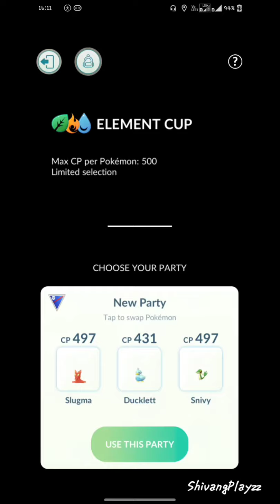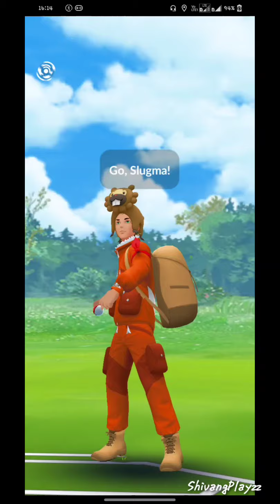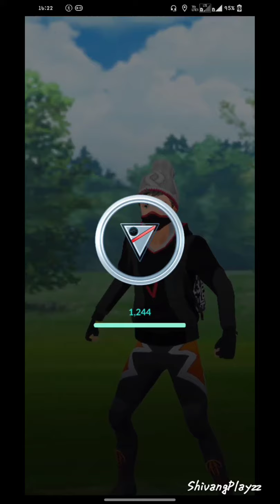Ducklett + Snivy IN Element Cup GBL Pokémon Go